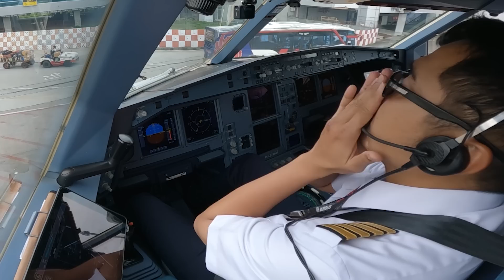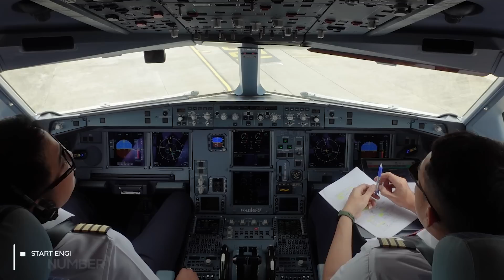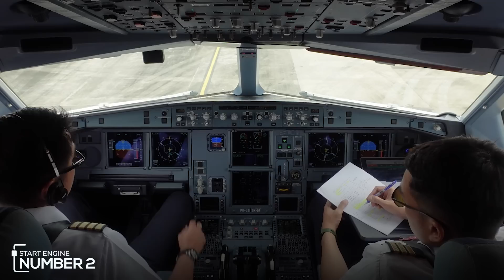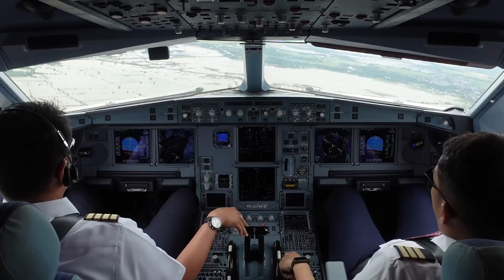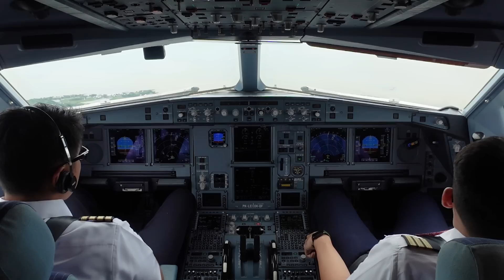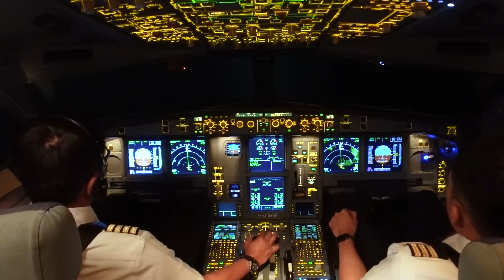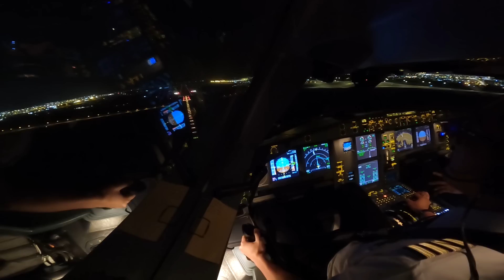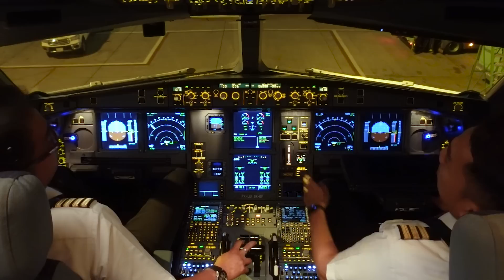Terbang umroh lion air a330-900 makassar arab saudi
HAPPY WATCHING !

HMW Channel
Thanks to :
LION AIR
Apa bila ada kata-kata dan tayangan yang tidak berkenan mohon maaf.

Salam
Herman Markus Wenas